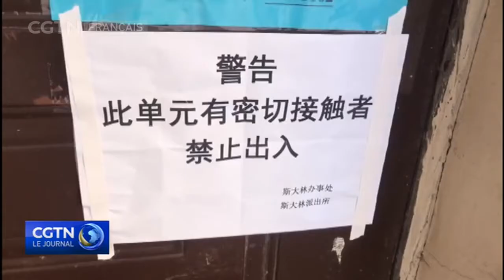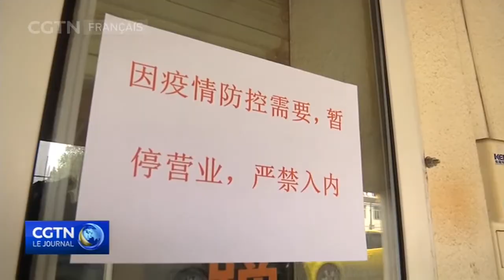COVID-19 : six personnes positives dans deux provinces chinoises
Dans la partie continentale de Chine, 6 cas transmis au pays ont été détectés. Deux ont été constatés dans le Heilongjiang, province du nord-est du pays. Un dans la ville de Suifenhe, qui travaille dans un centre d'expédition de marchandises importées. Un autre vit à Dongning, ville située à la bordure Est avec la Russie. Les quartiers dans lesquels ces personnes résident sont exposés à un risque évalué à "moyen". Les personnes ayant été en contact avec ces cas, ont été identifiées. Des dépistages de masse sont en cours.